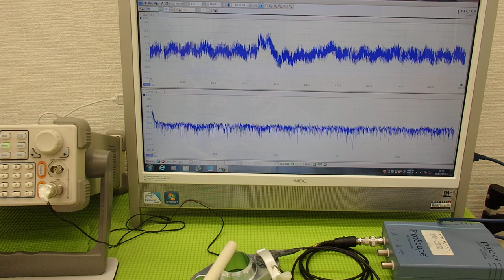超音波実験 Ultrasonic experiment